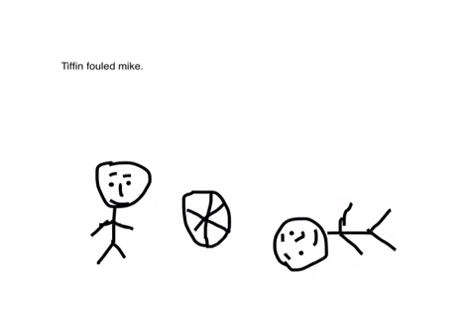Soccer Team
By: Ali